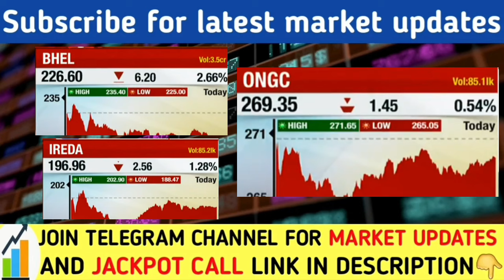निवेशक सावधान रहें | ONGC share latest news today | BHEL share latest news today | IREDA share news